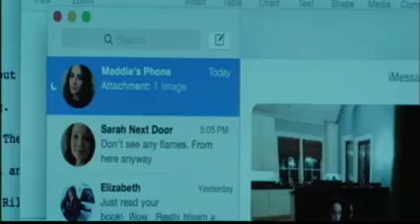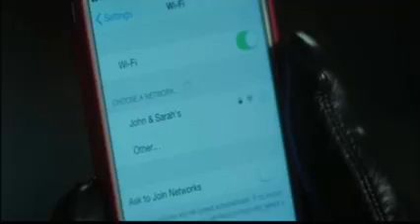Horrormatic but Funny 🤣 Movie by VJ Emmy